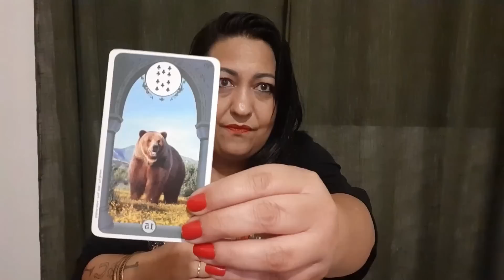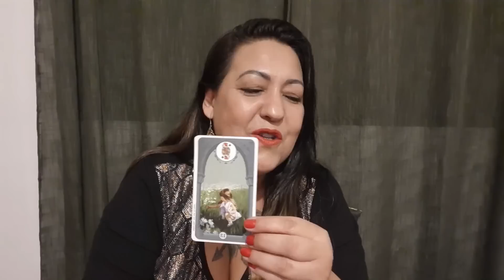O POVO CLAMOU! O Teatro das Tesouras continua? Análise espiritual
CONSIDERE APOIAR O CANAL COM:

• Seu GOSTEI/like, inscrição e compartilhamento;
• Com Aplaudir, nos vídeos;

CAIXA POSTAL 📩
Rua Dr. Luiz Migliano, 1110 - Morumbi, São Paulo - SP, 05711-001